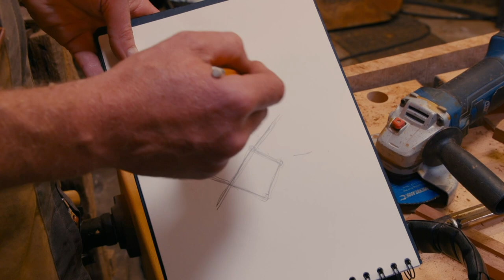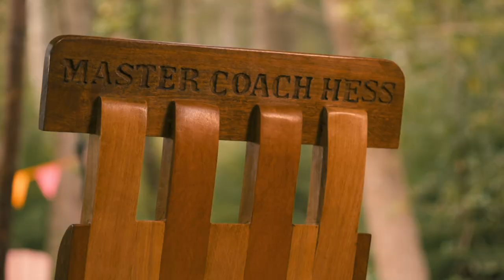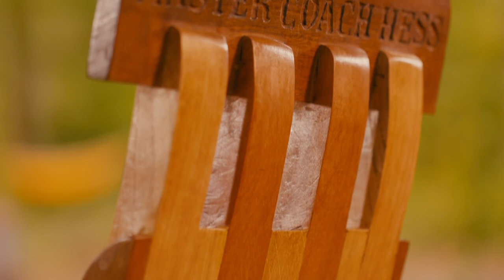Basketball Coach Gets His Own Bespoke Chair | Kings Of The Wood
A legendary local basketball coach is shown how much he means to one of his mentees in the form of a handmade custom chair.